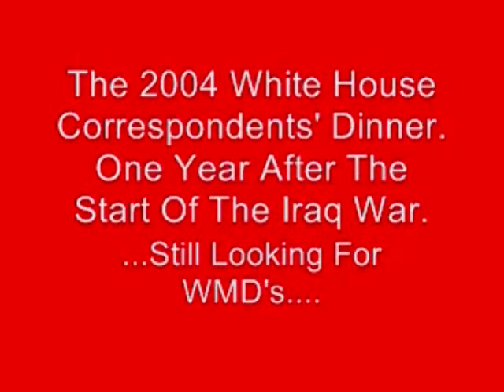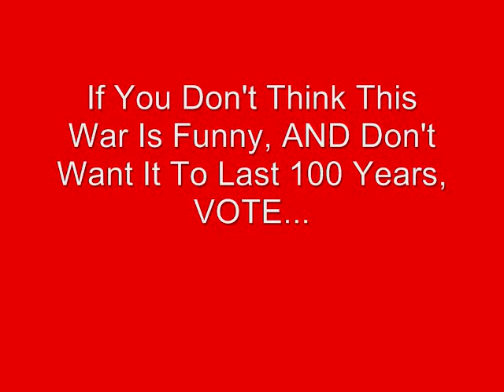Help End The War-Elect Obama President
Elect Obama President